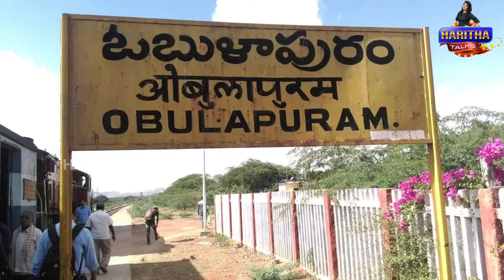ఏడుగురిపై పగబట్టిన కాకి | Ubalapura Villagers Harassed By That Single Crow | Haritha Talks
ఏడుగురిపై పగబట్టిన కాకి | Ubalapura Villagers Harassed By That SingleCrow

Watch amazing analysis of daily hot topics by Our own Anchor Haritha .

Haitha Talks  we make sure to  give every content from bhakti content, to health tips, beauty tips, Daily shortcuts, AP, Telangana News, Fim News and many more.